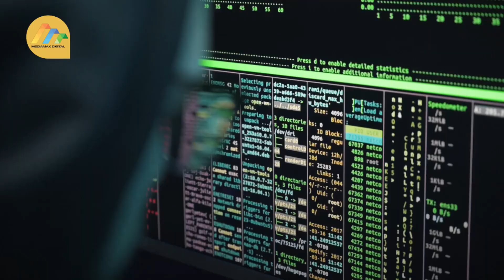Meta to label AI-generated content on its platforms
Facebook and Instagram users will start seeing labels on AI-generated images that appear on their feeds.